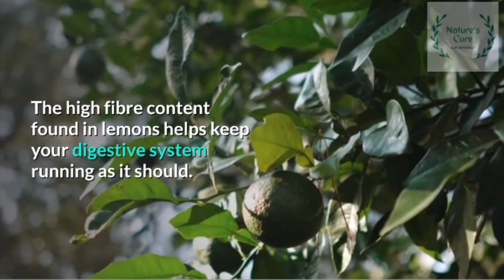Amazing Benefits of Drinking Lemon Water | 7 Benefits (Must See)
7 Amazing Benefits of Drinking Lemon Water Did You Know? Drinking Lemon Water twice a day has some incredible health benefits Lemon water is simply the juice of lemons mixed with water.

The amount of lemon juice in lemon water depends on the person’s preference. People may drink it hot or cold.

Some people also choose to add lemon rind, mint leaf, honey, turmeric, or other ingredients.

Lemon water has become a popular morning beverage, due to claims that it can boost energy levels and metabolism

Here are SEVEN WAYS your body may benefit from lemon water.